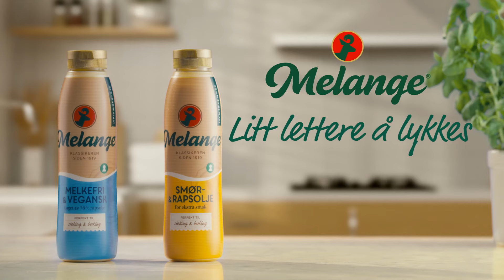Melange - Litt lettere å lykkes med ovnsbaking av grønnsaker - 15 sek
Med Flytende Melange er det litt lettere å lykkes med rotgrønnsakene. Se oppskrift på ovnsbakte rotgrønnsaker her